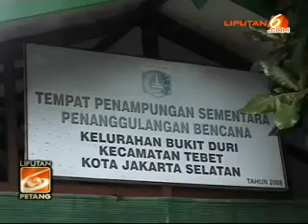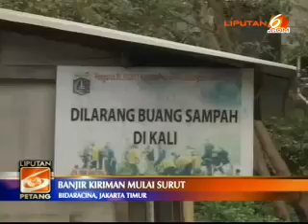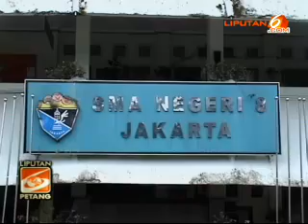[SCTV] Liputan 6 Petang 05-03-2013 P1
PT. Surya Citra Televisi
Member Of Surya Citra Media

Used for educational and documentation purposes. No copyright.